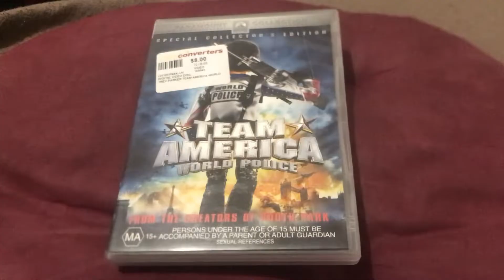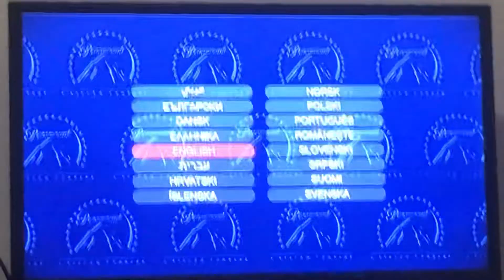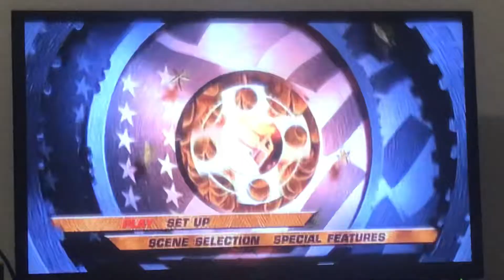Team America: World Police DVD Opening (2004/2005)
Footage you see is owned by Paramount Pictures.